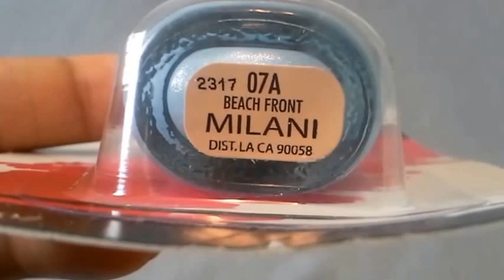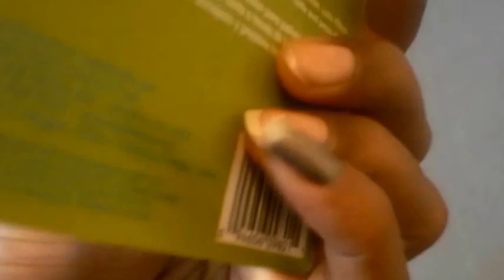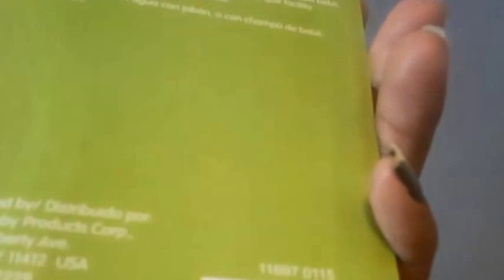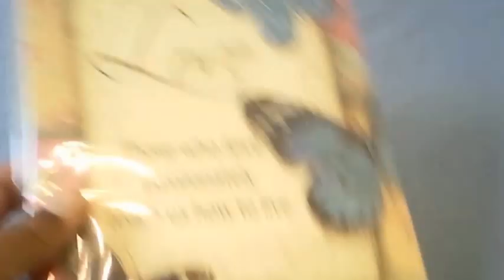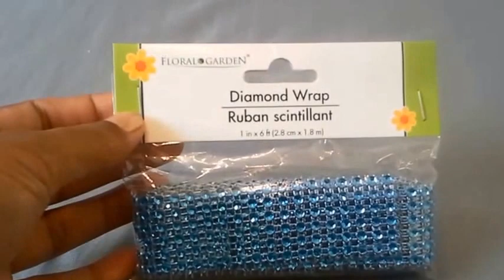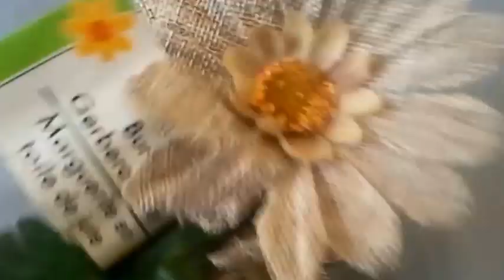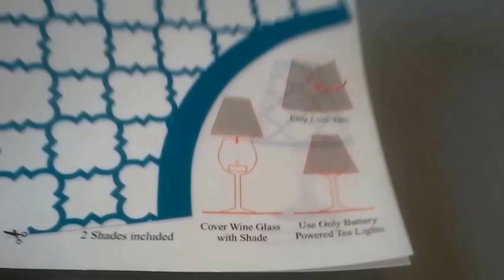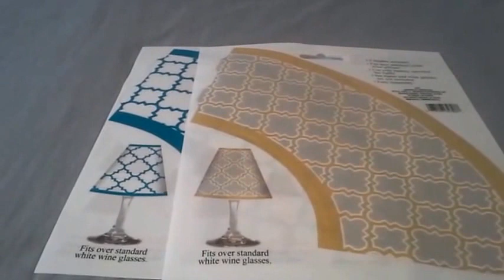Dollar Tree Score -Lamp Shades, Summer Decor n Many Other New Items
Oh My!!! I scored some new and unique items, check it out.  Decor, Nail polishes and much more.